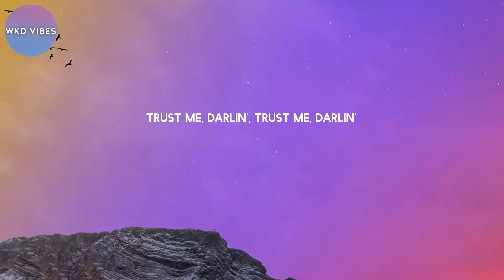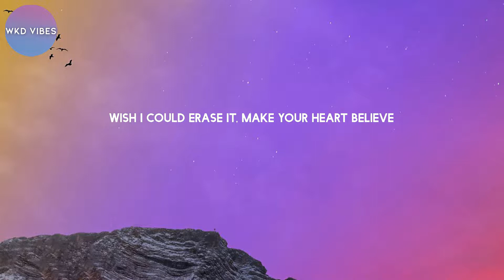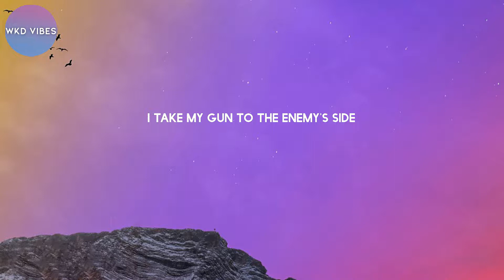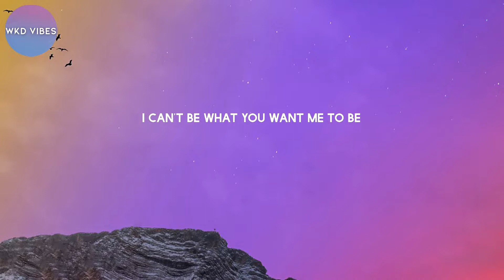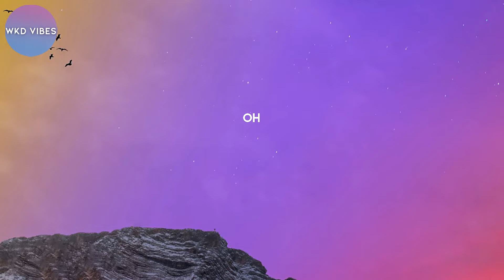Imagine Dragons - Bad Liar (lyrics)